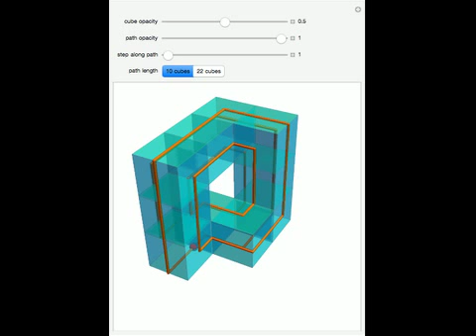Velez-Jahn's Mobius Toroidal Polyhedron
In 1968, Gonzalo Velez-Jahn (UCV, Caracas, Venezuela) discovered three-dimensional bodies with Mobius-like characteristics, later described by Martin Gardner as prismatic rings that became toroidal polyhedrons. The face trajectories show that this set o...

Contributed by: Gonzalo Velez-Jahn, Luis Velez, Roger Bagula, and Robert Dickau